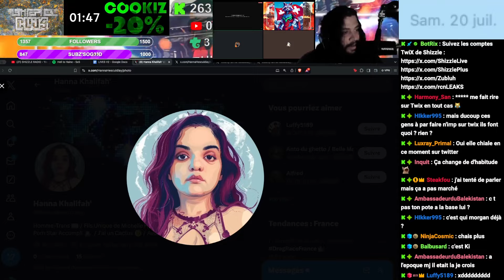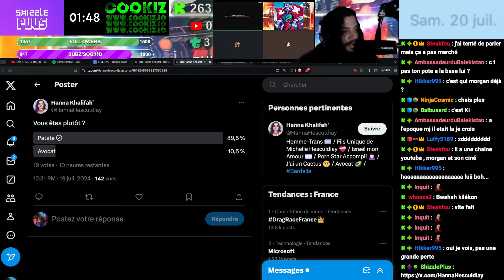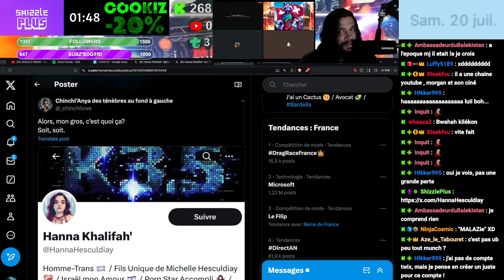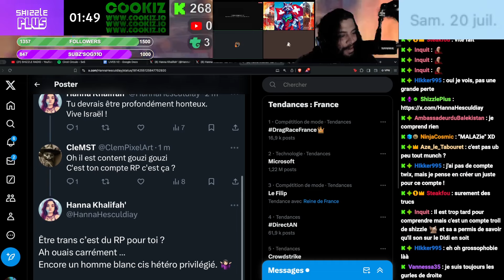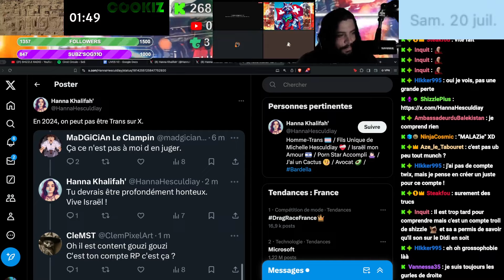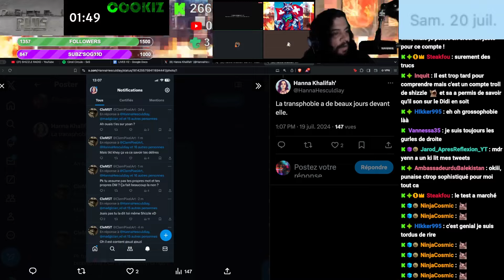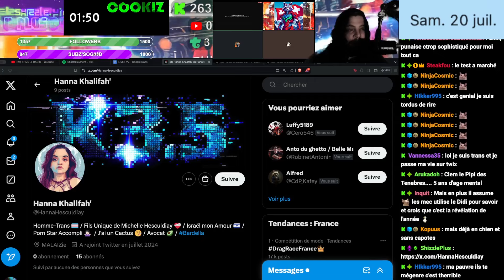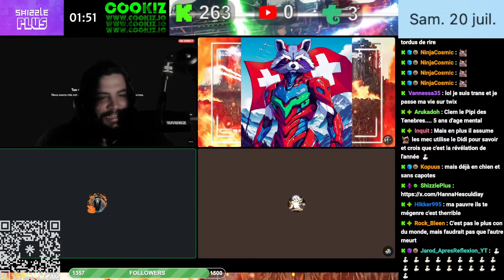LES AVENTURES D'HANNA KHALIFAH'